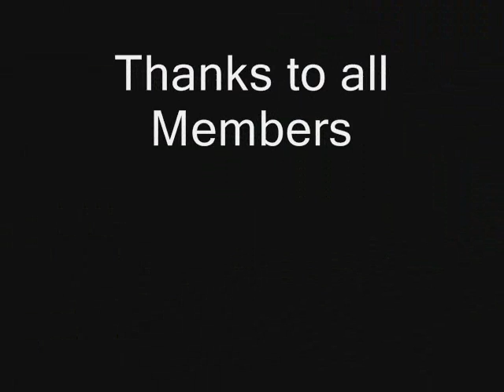RMVOC Lost Pics